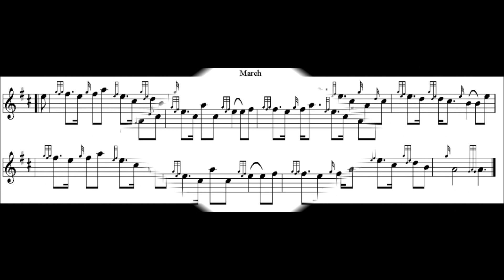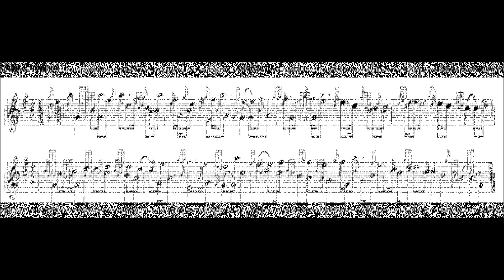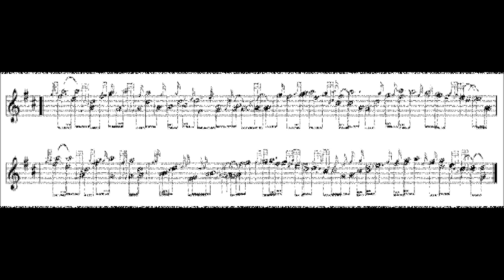Jimmy Findlater & The Children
2011.  AHSPB & OSPD.